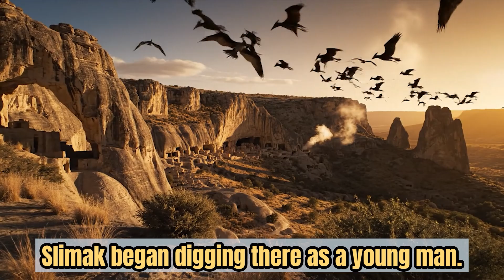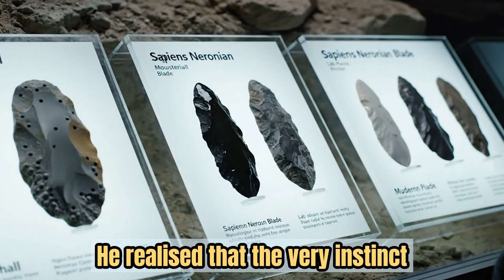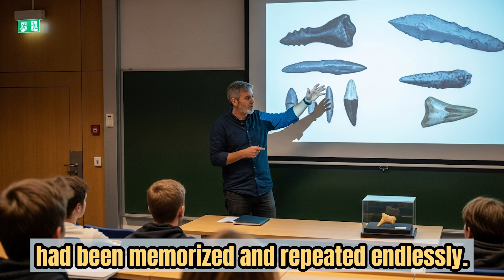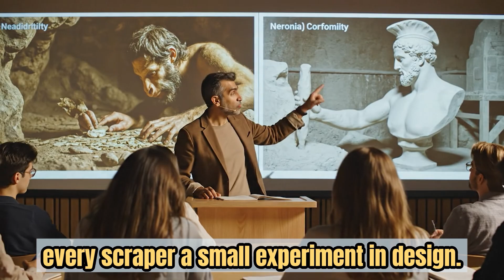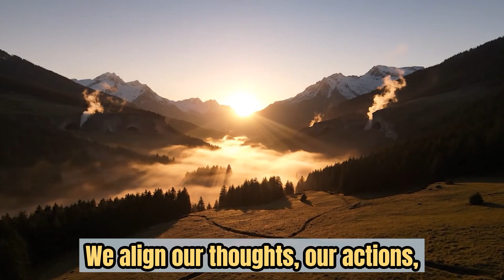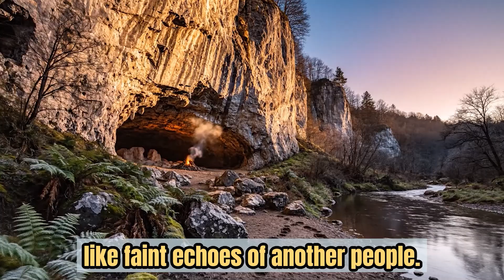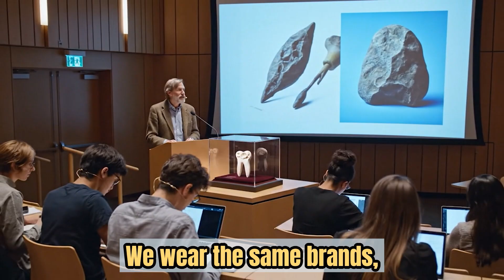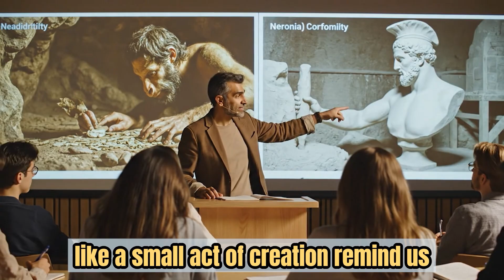Archaeologists Just Discovered Why the Neanderthals Really Disappeared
What if the secret to humanity’s survival wasn’t creativity — but efficiency?
Archaeologists have finally uncovered the truth behind the disappearance of the Neanderthals. Deep inside Grotte Mandrin in France, new discoveries reveal that Homo sapiens replaced their Neanderthal cousins not through war, but through precision, cooperation, and a strange instinct to standardize everything we touch.
Join us as we explore Ludovic Slimac’s groundbreaking research, the ancient tools that rewrote human history, and what this discovery means for the future of our own species.

If you love science, history, and the mysteries of human evolution, don’t forget to like this video, subscribe to our channel, and turn on the bell 🔔 — your support helps us bring more incredible discoveries to light!